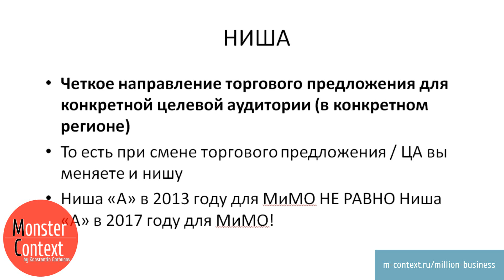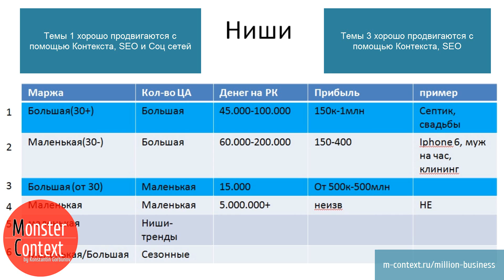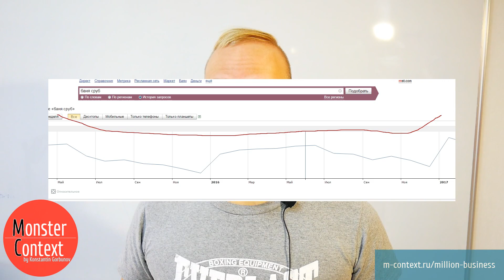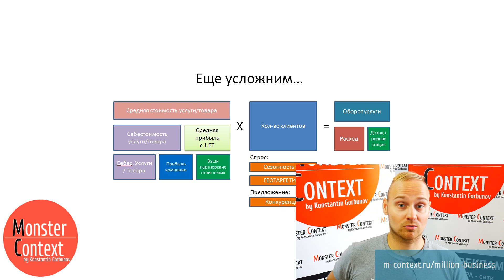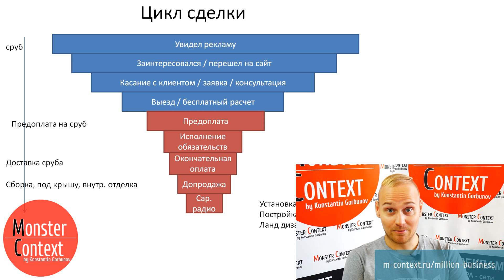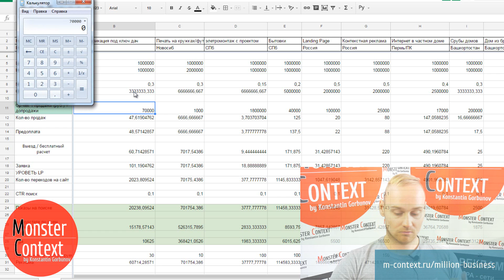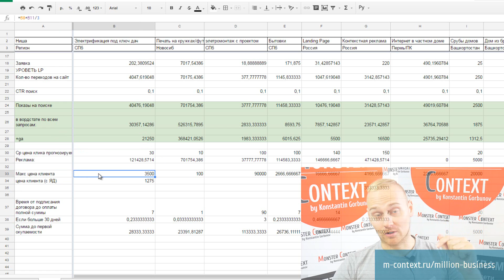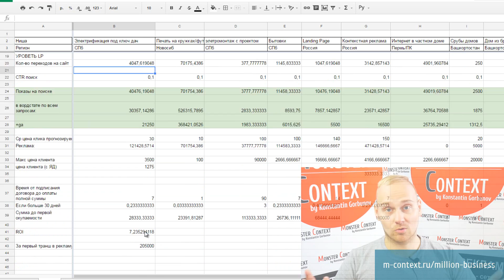Урок 2. Поиск 15-20 ниш для старта бизнеса на партнерстве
Серия вебинаров "В каких нишах можно зарабатывать от 150 000 рублей"

Пошаговое индивидуальное наставничество для Вас и Вашего бизнеса для вашего бизнеса Скоро новый поток!

Полный каталог моих бесплатных и платных материалов, а также анонсы ближайших мероприятий

Добавляйтесь!

ниши на миллион, начать бизнес, заработать миллион, открыть бизнес, выбор ниши, выбрать нишу, Константин Горбунов